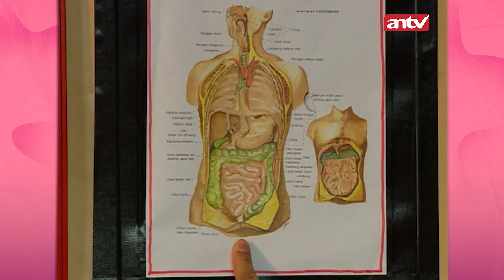Ampun Deh Kalo Punya Siswa Kaya Gini! | Tawa Sutra Eps 64 (2/2)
Tawa Sutra episode kali ini bikin penonton tertawa ngakak sampai akhir, lihat Ruben nyamar hingga Pepi jadi kakek-kakek. Bagaimana keseruannya? Saksikan terus.

000012
000017